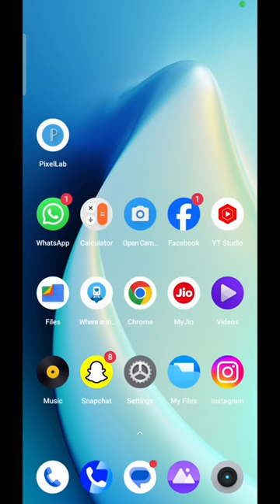How to disable whatsapp blue tick